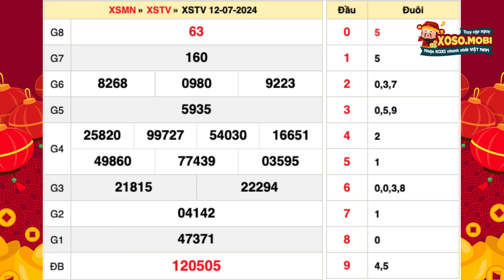Xổ số Trà Vinh ngày 12 tháng 7 - XSTV 12/7 - KQXSTV - SXTV - Xổ số kiến thiết Trà Vinh hôm nay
Xổ số Trà Vinh Thứ 6 ngày 12 tháng 7 năm 2024 - XSTV 12/7 - KQXSTV - SXTV - Xổ số kiến thiết Trà Vinh hôm nay - XSTRV - Kết quả xổ số Trà Vinh hôm nay Thứ 6

XSTV - Kết quả Xổ số đài Trà Vinh mở thưởng 16h15’ thứ sáu hàng tuần được tường thuật nhanh chóng, chính xác trên xoso.mobi. Ngày Thứ 6 ngoài xổ số Trà Vinh, còn có Bình Dương và Vĩnh Long mở thưởng.

Tại website kết quả xổ số quí độc giả có thể xem bảng kết quả đài Trà Vinh mới nhất chiều tối hôm nay, hôm qua, tuần này, tuần rồi, mấy tuần trước, thống kê đầu đuôi, và Dự đoán kết quả xổ số Trà Vinh tuần rồi siêu chuẩn, siêu chính xác

Thứ 3: Bến Tre (XSBT), Vũng Tàu (xsvt), Bạc Liêu (XSBL)

Thứ 4: Đồng Nai (XSDN), Cần Thơ (xsct), Sóc Trăng (XSST)

Thứ 5: Tây Ninh (XSTN), Bình Dương (xsag), Bình Thuận (XSBTH)

Để nhận được thông tin kết quả xổ số miền Nam tỉnh Trà Vinh (XSMN TV) nhanh và chính xác nhất, bạn hãy có thể sử dụng những cách sau:

+ Nghe kênh FM của đài Trà Vinh

+ Truy nhập xoso.mobi chọn Xổ số Trà Vinh hoặc menu XSMN

Cú pháp tìm kiếm: xổ số trà vinh, xổ số Trà Vinh ngày 12 tháng 7, xstv, sxtv, kqxstv, xstrv, xstvinh, kết quả xổ số trà vinh hôm nay, xstv hôm nay, xổ số đài trà vinh, xo so tra vinh, sxtrv, xổ số trà vinh hôm nay, xổ số kiến thiết trà vinh, soi cầu trà vinh, xstv 12/7, xs tra vinh, xosotravinh, xổ số trà vinh tuần rồi, xổ số trà vinh tuần trước, xổ số trà vinh 12/7, xổ số trà vinh 12/7/2024, sxtv 12/7, xstv 12 7, xstv ngày 12/7/2024